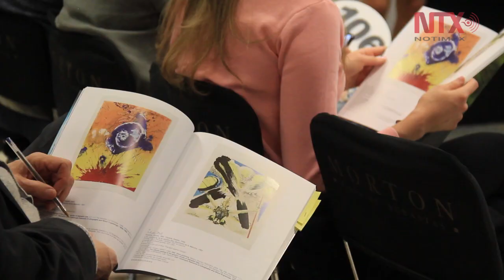Obra gráfica del artista español Salvador Dalí es subastada en México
Las obras subastadas fueron estudiadas durante un año para verificar su autenticidad.